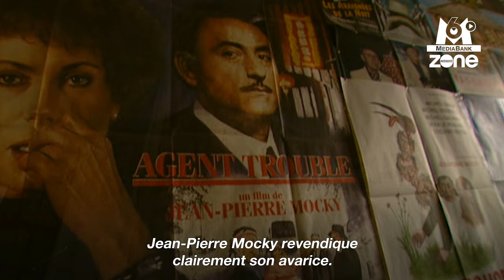Jean-Pierre Mocky n'aimait pas dépenser !💲// Extrait archives M6 Media Bank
Comment gérer ses dépenses quand on est radin ?
En 2004, Zone Interdite enquêtait déjà sur le sujet avec Jean-Pierre Mocky cinéaste très économe…